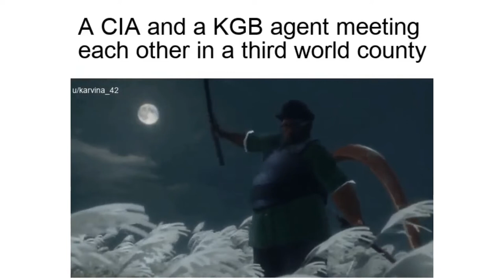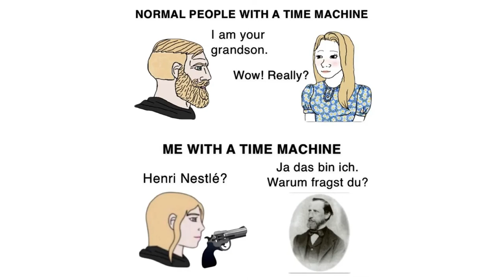History Memes 2